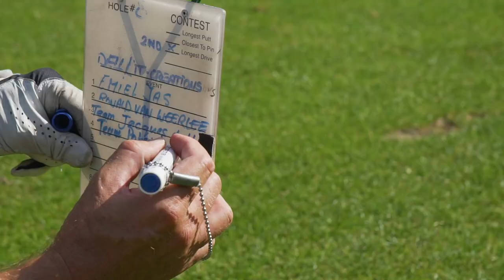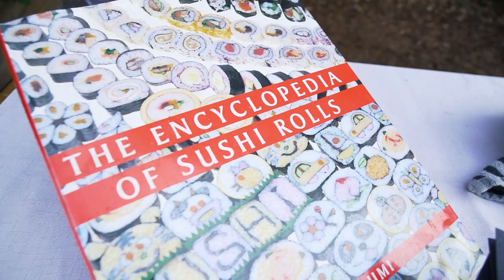DELL EMC OPEN 2018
Het Dell EMC Open 2018 is het golftoernooi voor klanten van Dell EMC. Hoofdsponsor van dit evenement is titanium partner IT creation. Het evenement vindt plaats op Golfsociëteit De Lage Vuursche. Lees meer